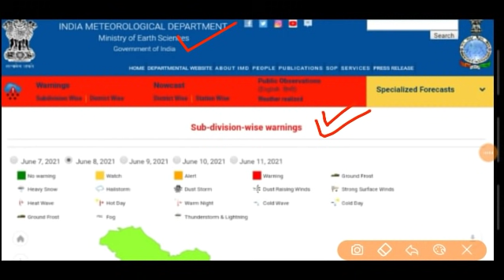Rajasthan mausam today | राजस्थान मौसम की जानकारी 8 june rajasthan mausam ki taza Khabar from imd